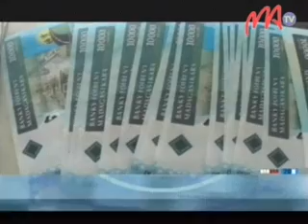01 FMI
Manamafy hatrany ny fiverenenan'ny fiaraha-miasan'ny Tahirim-bola Iraisam-pirenena amin'ny fanjakana malagasy ny fandalovan'ny delegasion'ny FMI tarihan'ny Tale Jeneraly Lefitra, Min Zhu eto amintsika.